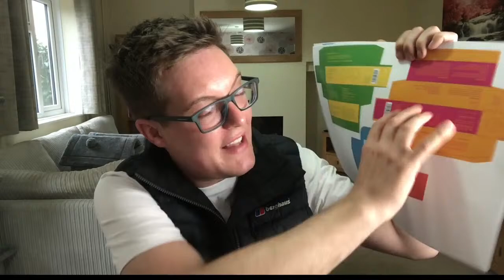SKINCARE LIVESTREAM - Come And Chat (Launching My New Serum)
Grab a drink and bring your skincare questions and lets chat, whether its your own skin care concerns, chatting about new product launches, answering your questions and sharing what is coming up on Mad About Skin in the coming week. Come chat with me.

Hey guys and welcome to this weeks Skincare Livestream where we talk all things skincare, what's going on in the skincare world and I answer all your skincare questions.

Grab a coffee or a tea and get your questions ready as we sit down and talk.

Livestreams happen every Saturday at 6pm UK time so set your watches and have any skincare questions you have answered in our weekly Q&A.

If I didn't get round to answering your question or it was missed then please just pop it in the comments below and I will get back to you straight after the stream.

xx

Mad About Skin